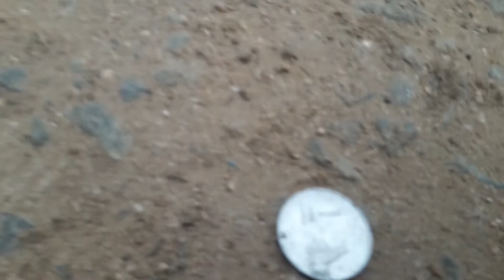25 January 2022